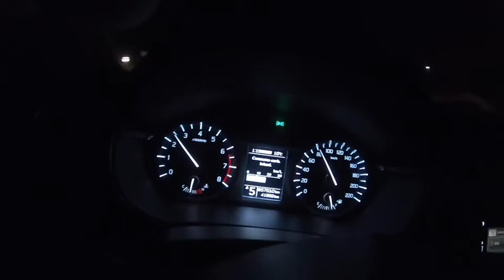gemelli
Inizia la primavera e con essa i lunghi avvicinamenti ad orari assurdi, alla ricerca di quello che forse non c'è: la bella neve. Doppia discesa dei canali Nord e nord ovest dei Gemelli, in Valnontey. In compagnia di Davide Capozzi in split.